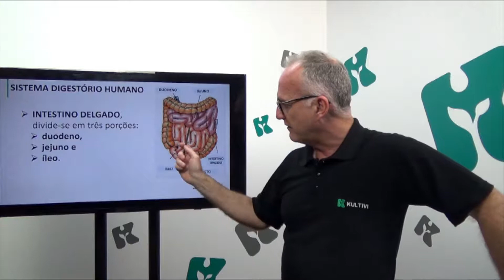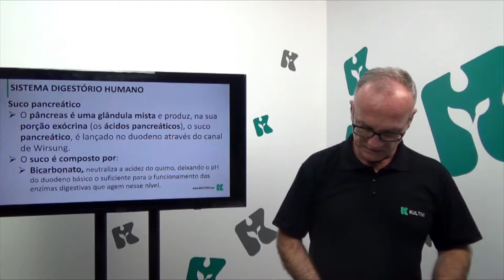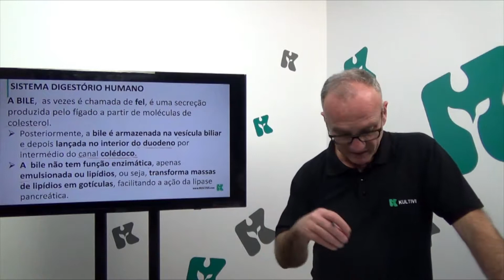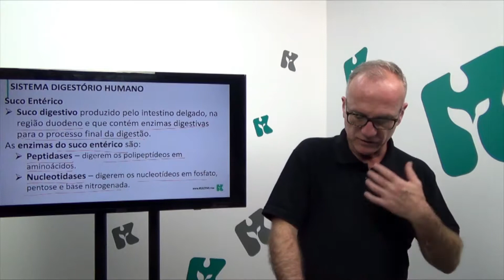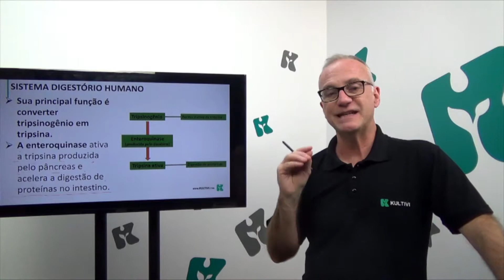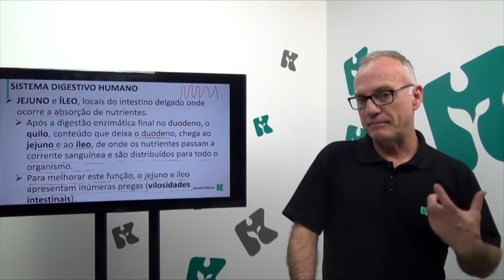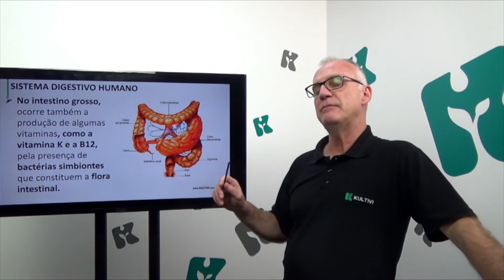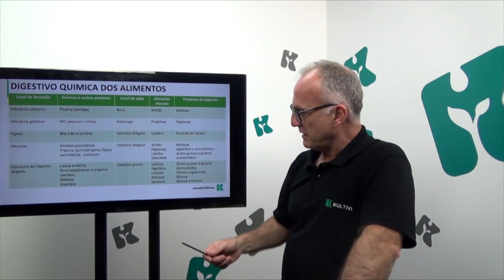Biologia | ENEM - Nutrição III | CURSO GRATUITO COMPLETO